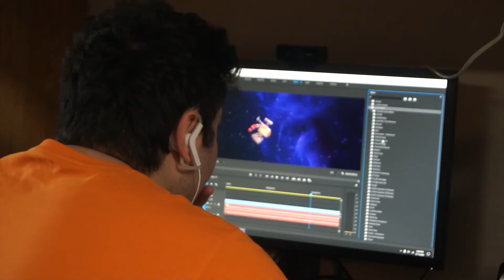Reel for Corporate and Community Video